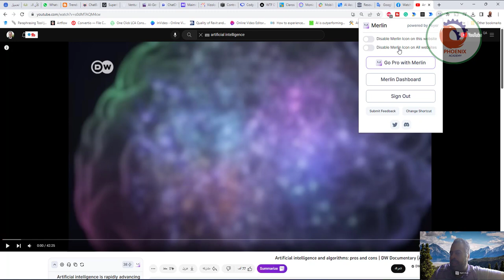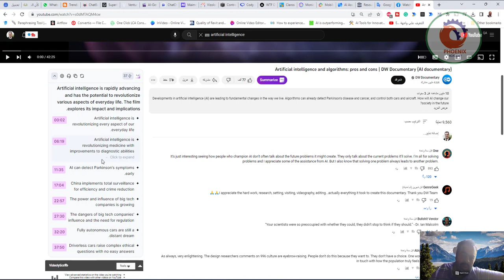Merlin الدردشة مع الذكاء الاصطناعي و تلخيص الفيودهات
❤️ روابط التواصل
✅ انستجرام